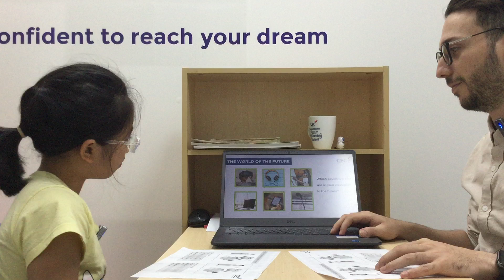E5.1L-2301 Video Test - Chiếng Gia Hân